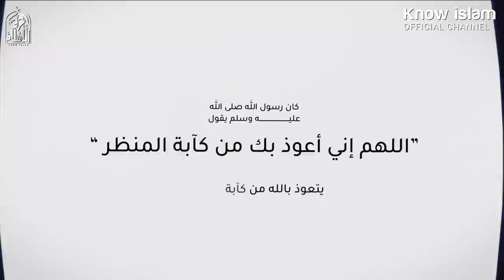تحذير لا تشاهد هذه الفيديوهات || د. محمد سعود الرشيدي